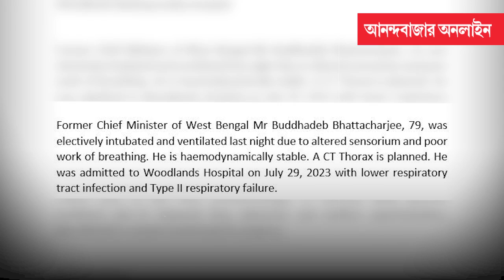Buddhadeb Bhattacharjee Health Today | বুদ্ধকে দেওয়া হয়েছে অ্যান্টিবায়োটিক, হবে পাঁজরের স্ক্যান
ফুসফুস এবং শ্বাসনালীতে সংক্রমণ। গুরুতর অবস্থায় হাসপাতালে ভর্তি রাজ্যের প্রাক্তন মুখ্যমন্ত্রী বুদ্ধেদেব ভট্টাচার্য। শনিবার রাতে তাঁকে ভর্তি করানো হয়েছে আলিপুরের একটি বেসরকারি হাসপাতালে। বুদ্ধদেব ভট্টাচার্যের চিকিৎসার জন্য গঠিত হয়েছে বিশেষ মেডিক্যাল বোর্ড। সেখানে রয়েছেন ৯ জন বিশেষজ্ঞ চিকিৎসক। হাসপাতালের তরফে বুলেটিন প্রকাশ করে জানানো হয়েছে, শ্বাসকষ্টের কারণে ৭৯ বছরের বুদ্ধদেবকে ভেন্টিলেশনে রাখা হয়েছে। তবে তিনি ‘হেমোডাইনামিক ভাবে স্থিতিশীল’, অর্থাৎ তাঁর হৃদস্পন্দন এবং রক্তচাপ স্বাভাবিক। বেসরকারি হাসপাতালের মেডিক্যাল বুলেটিন অনুযায়ী, বুদ্ধদেব ভট্টাচার্যের ‘টাইপ টু রেসপিরেটরি ফেলিয়োর’ উপসর্গ রয়েছে। তাঁর পাঁজরের স্ক্যান করানো হবে। প্রাক্তন মুখ্যমন্ত্রীর চিকিৎসক কৌশিক চক্রবর্তীর কথায়, বুদ্ধদেবের যা শারীরিক পরিস্থিতি, তা এক দিনে সেড়ে ওঠার মতো নয়। আশঙ্কার কথা শুনিয়ে কৌশিক জানান, এই ধরনের রোগীর পরিস্থিতি খারাপ হতে বেশি সময় লাগে না। বুদ্ধদেবকে অ্যান্টিবায়োটিক দেওয়া হয়েছে। চিকিৎসায় তিনি আদৌ সাড়া দিচ্ছেন কি না, তা দু’দিনের আগে বলা সম্ভব নয়। এই ধরনের রোগীর উন্নতি হতে সময় লাগে, এমনটাই জানিয়েছেন তাঁর চিকিৎসক। সংবাদমাধ্যমের কাছে চিকিৎসক কৌশিক চক্রবর্তীর আবেদন, “আপনারা প্রার্থনা করুন, আমরা চেষ্টা করছি।”